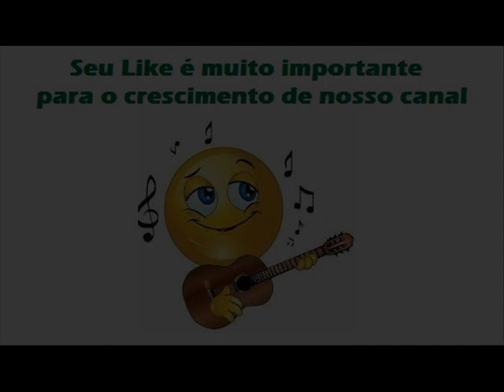06 O Anjo Mau De Minha Vida - Scott e Smith - Amor Não Se Compra Com Dinheiro (1975)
Scott e Smith - Amor Não Se Compra Com Dinheiro (1975)